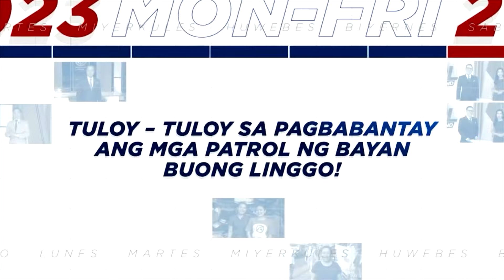Mga taga-Baguio pinayuhang huwag munang uminom ng tap water | TV Patrol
Nakitaan ng sapovirus at norovirus ang ilang stool samples na na-test mula sa mga nagkasakit ng diarrhea sa Baguio.